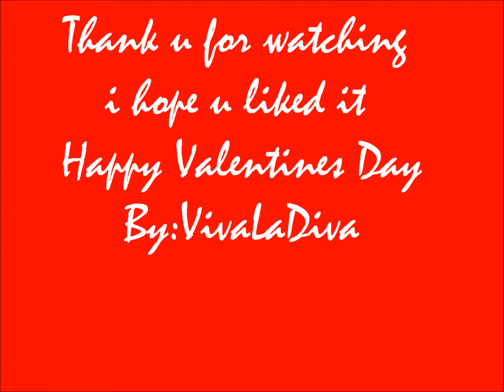Valentines Day Nail Art Tutorial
Happy Valentines day :D

-Vanessa-